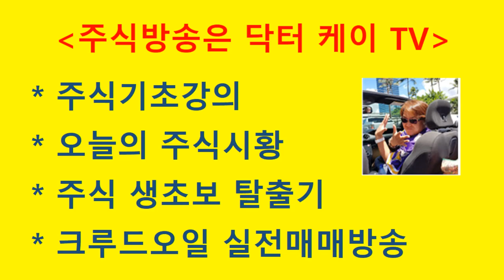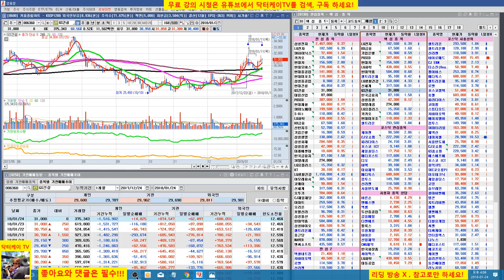= 닥터케이 TV =주식기초강의 73회/동기간의 법칙